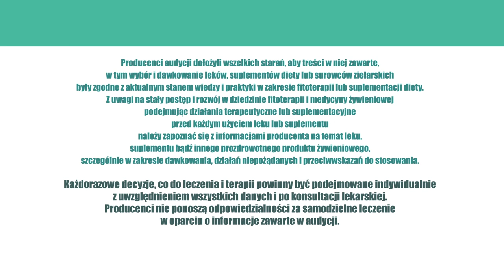Cukrzyca objawy i rozpoznanie, ZiołaDlaZdrowia odc.11 Etiologia cukrzycy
Objawy i rozpoznanie cukrzycy.

W Polsce ponad milion osób w ogóle nie zdaje sobie sprawy, że ma cukrzycę, a to 1/3 wszystkich chorych Polaków. Na świecie jest ich aż 179 milionów. Cukrzyca to największa niezakaźna epidemia na naszej planecie. Dotyka już 387 milionów ziemian.

Jak rozpoznać cukrzycę? – Badając dwukrotnie mocz na czczo: poziom glukozy w surowicy krwi wynoszący powyżej 125 mg% wskazuje na cukrzycę. Warto je zrobić, gdy pojawia się takie symptomy jak częste oddawanie moczu, wzmożone pragnienie, czy wyraźny, niezamierzony spadek wagi.

Cukrzyca to zaburzenie przemiany materii polegające na tym, że mamy zbyt wysoki poziom glukozy w surowicy krwi, spowodowany całkowitym lub względnym niedoborem insuliny.

Cukrzyca występuje w dwóch postaciach. – Typ 1 to cukrzyca nazywana ‘młodzieńczą’, która spowodowana jest niszczeniem komórek B wysp trzustkowych przez proces autoimmunologiczny. Cukrzyca typu 2, która występuje u osób starszych i otyłych (9 na 10 wszystkich przypadków), wywołana jest upośledzeniem wydzielania insuliny. Organizm produkuje zbyt mało insuliny, albo komórki nie reagują na jej obecność w krwi (insulino-oporność).
Niebezpieczne dla zdrowia są zwłaszcza wahania poziomów. Mieszanki ziołowe wyraźnie równoważą niebezpieczne dla zdrowia amplitudy. Napary najlepiej pić przed lub w trakcie posiłku. A na pewno natychmiast po wchłonięciu wysoko-węglowodanowego jedzenia.

Zioła znakomicie sprawdzają się w profilaktyce powikłań cukrzycy i łagodnych postaciach cukrzycy. Główną ich rolą jest co prawda zapobieganie powikłaniom, ale surowce zielarskie potrafią skutecznie obniżyć poziom glukozy w surowicy krwi. Należy jednak pamiętać o tym, że w cięższych przypadkach należy konsultować się z lekarzem i stosować także leki syntetyczne.